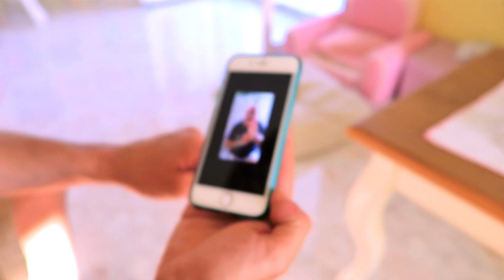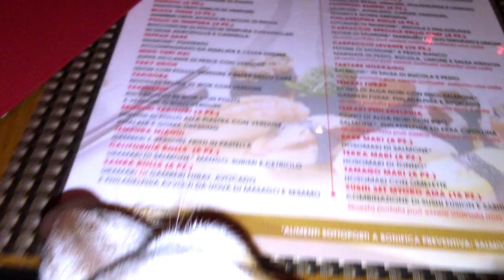MORTO GIOCANDO A POKEMON GO !!!! - Vlog Venerdì 29 Luglio 2016 | Carlitadolce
Ciao ragazze ^_^
Se vi piacciono i miei video Vlog mettete MI PIACE al Video così ne faccio tanti altri!! POLLICE IN SU su per Max che sembra un pazzo a cercare Pokemon, haha anche i vostri fidanzati adorano il gioco Pokemon Go ? Fatemi sapere se volete un video con i nuovi prodotti Nabla ;-)

Seguiteci anche su Snapchat:

►Carlitadolce
►Nancyamara
►MaxAgrodolce